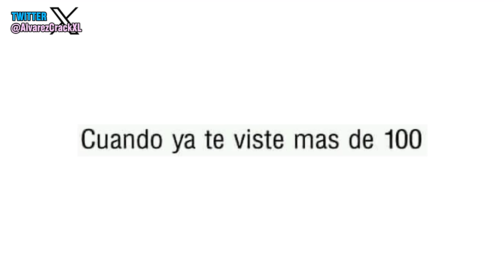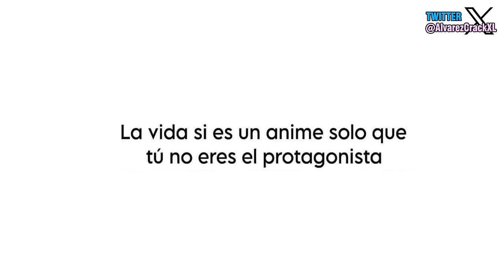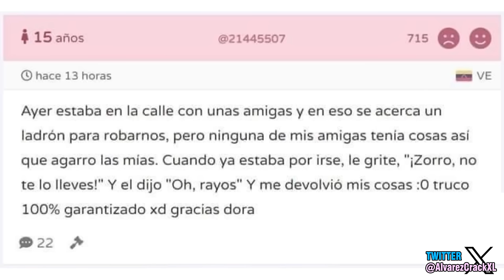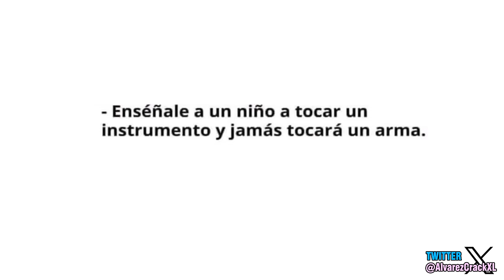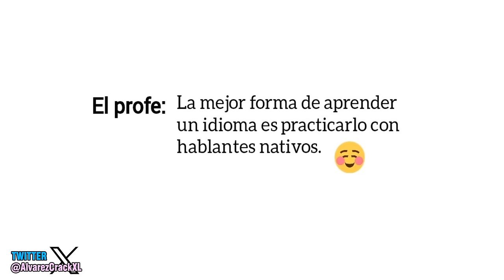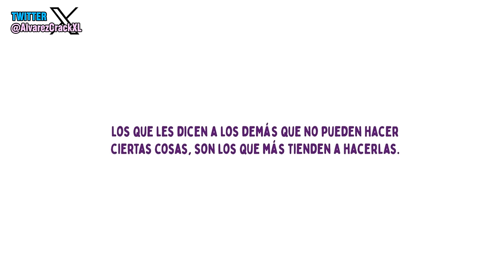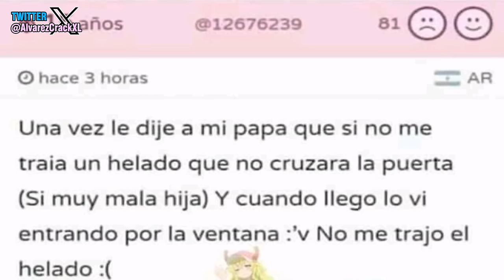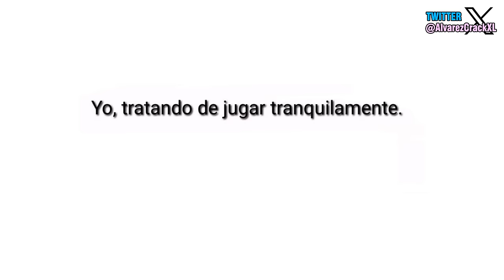La Historia con Memes 58 | Que suertuda la Bocchi 😍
Buenas gente, he decidido, al menos por un tiempo, volver a subir 2 videos semanales, vamos a ver que resultados nos dan por un par de meses. 333.